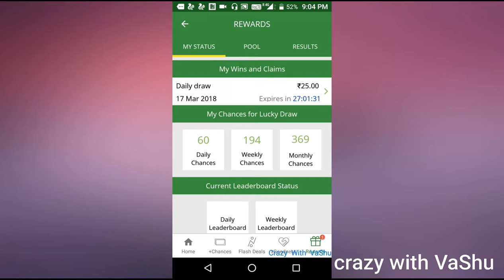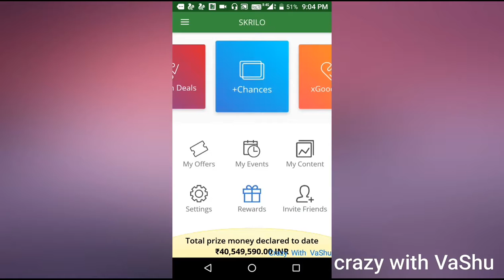How collect Prize from SKRILO || Claim your Prize from SKRILO in Hindi